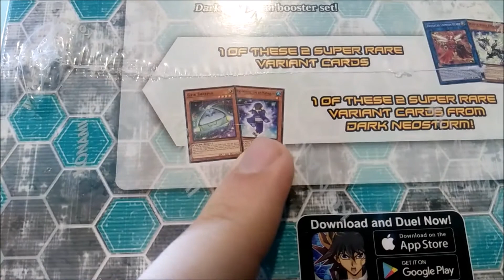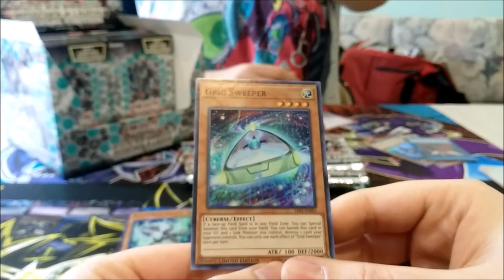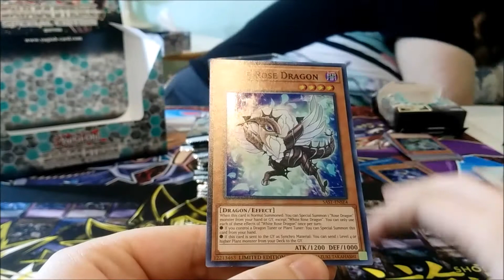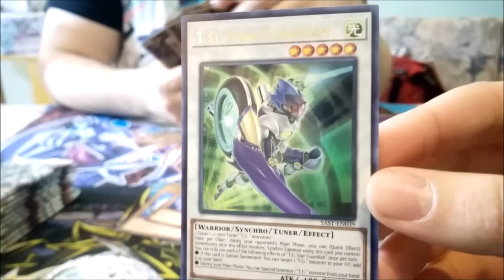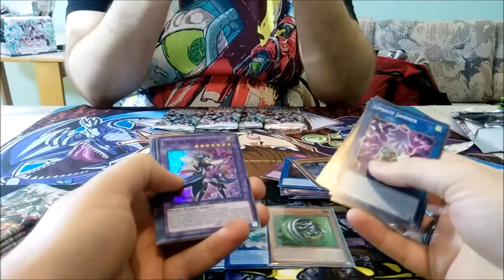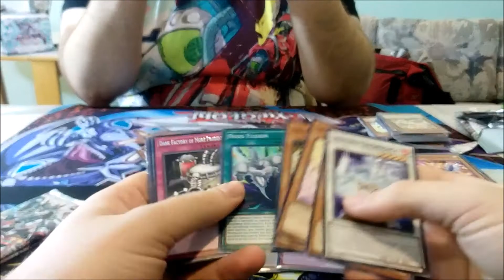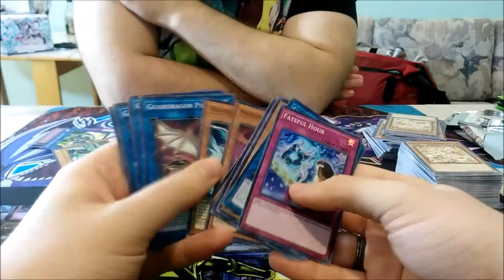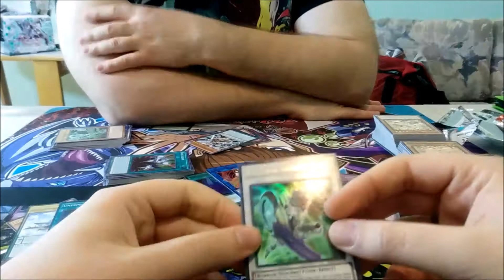SAVAGE STRIKE Special Edition Display Opening!!! 30 packs of NEOS ft. Felix!?!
HEY ALL, here we are, again, trying to get some good pulls! This is getting hard, with the amount of Neos support being pulled!
I hope you all enjoyed! Sub for more awesome content!